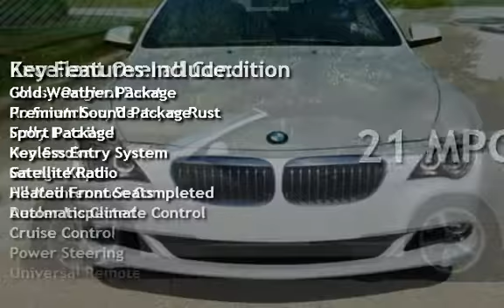2010 BMW 650i Convertible for sale in Bucyrus, KS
What an amazing car!  Only 5900 pampered miles and I do mean this car has been babied.  Only taken out on the nicest days, I'm not sure it was ever driven in the rain.  As you can see it is well equipped with the most important features such as the Sport Pkg, Cold Weather Pkg, Premium Audio, Dakota Leather, etc.  If you want a new car but want it at half price...this is as close as it gets.  You will not be disappointed.  There is no apologies whatsoever for the condition of this car.  It is as it was on the showroom 5900 miles ago.  Want some sport in your life but with comfort?  Look no further.